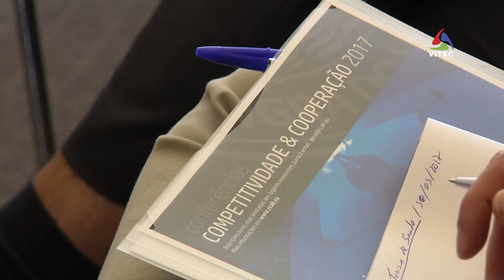Abertura - Conferências Competitividade & Cooperação 2017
Turismo de Saúde em ciclo de conferências "cooperação e competitividade” - uma iniciativa da Câmara do Comércio de Angra do Heroísmo na biblioteca pública e Arquivo Luís da Silva Ribeiro.